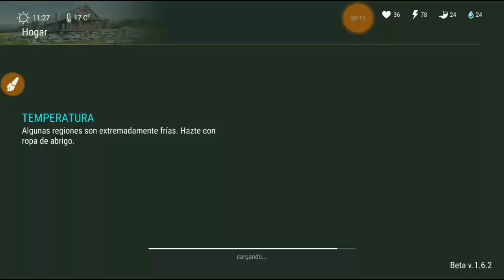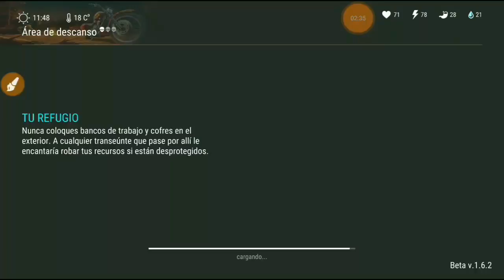Evento De La Moto - El Rehén - Vale La Pena? / Last Day On Earth: Survival